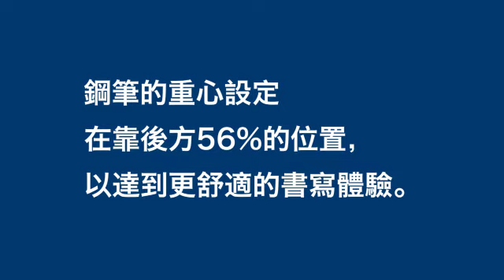PROCYON動画 繁体字版